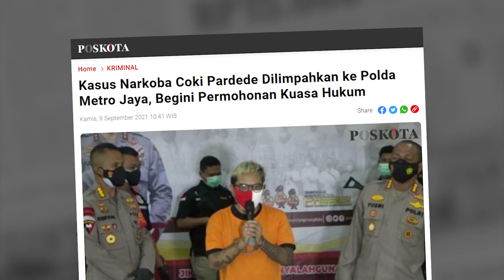KASUS NARKOBA COKI PARDEDE KINI DILIMPAHKAN KE POLDA METRO JAYA, BEGINI PERMOHONAN KUASA HUKUM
JAKARTA, POSKOTA.CO.ID - Perkara kasus dugaan penyalahgunaan narkoba Coki Pardede dilimpahkan ke Polda Metro Jaya.

Baru-baru ini, Coki bahkan dilakukan pemeriksaan ulang oleh pihak penyidik Polda Metro Jaya.

"Perkembangan kasusnya sekarang, perkaranya ditangani Polda Metro Jaya, dan kemarin juga baru habis diperiksa ulang, terkait pemeriksaan Coki," ujar kuasa hukum Coki Pardede, Milano Lubis, Kamis (9/9/2021).

Milano mengaku belum mengetahui alasan berkas kliennya dilimpahkan ke Polda Metro Jaya. Menurutnya yang paling penting saat ini ialah kliennya segera mendapat rehabilitasi resmi.